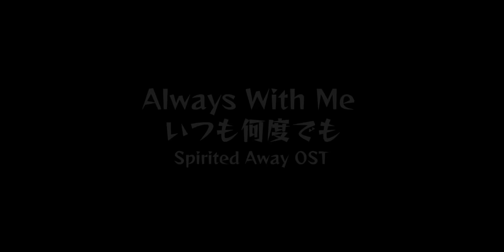【作業用BGM無廣告】2022宮崎駿動畫小提琴音樂四十分鐘精選輯 - 天空之城、神隱少女、龍貓、霍爾的移動城堡、魔法公主、魔女宅急便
【Relaxing Music】2022 Studio Ghibli Violin Music Collection  - Sleep Music, Study Music, Calm Music
【作業用、勉強、睡眠用BGM】2022 スタジオジブリのバイオリンメドレー

✨加入我的會員～支持我繼續製作更多音樂影片
✨Join Kathie's Membership to support me create music videos
✨YouTubeメンバー、こちらから入れます

⟜ 𝐒𝐨𝐧𝐠 𝐋𝐢𝐬𝐭
00:00 龍貓 / My Neighbor Totoro「風的通道 / The Wind Forest」
03:16 魔女宅急便 / Kiki's Delivery Service「溫馨的魔法 / The Warmth of Magic」
06:35 魔法公主 / Princess Mononoke「阿席達卡與桑 / Ashitaka and San」
09:39 龍貓 / My Neighbor Totoro「散步 / Stroll」
12:20 天空之城 / Castle in the Sky「伴隨著你 / Carrying You」
15:40 魔女宅急便 / Kiki's Delivery Service「看得見海的街道 / A Town With An Ocean View」
18:39 霍爾的移動城堡 / Howl's Moving Castle「世界的約束 / The Promise of the World」
22:50 神隱少女 / Spirited Away「重新開始 / Reprise 」
27:45 魔法公主主題曲 / Princess Mononoke Theme
31:11 神隱少女 / Spirited Away「那個夏天 / One Summer's Day / 生命之名 / The Name of Life」
34:01 神隱少女 / Spirited Away「永遠常在 / Always With Me」
36:23 龍貓 / My Neighbor Totoro「鄰家的龍貓 / My Neighbor Totoro」

⟜ The Wind Forest Violin Sheet 風的通道小提琴譜

⟜ The Warmth of Magic Violin Sheet 溫馨的魔法小提琴譜

⟜ Ashitaka and San Violin Sheet 阿席達卡與桑小提琴譜

⟜ Princess Mononoke Theme Violin Sheet 魔法公主主題曲小提琴譜

⟜ One Summer's Day Violin Sheet  那個夏天小提琴譜

⟜ Always With Me Violin Sheet  永遠常在小提琴譜

⟜ My Neighbor Totoro Violin Sheet  鄰家的龍貓小提琴譜

⟜ 𝐂𝐫𝐞𝐝𝐢𝐭
Violin cover & Arrangement｜Kathie Huang 黃品舒
Mixed & Mastering｜Kathie Huang 黃品舒
Photographer & Film editor｜Santon.W

🔔 Don’t forget to leave a comment & click "like" after watch this video.
🔔歡迎告訴我你想聽什麼音樂，你的留言和讚都是對我最大的鼓勵，讓我有動力繼續製作音樂作品，更歡迎分享我的影片：）